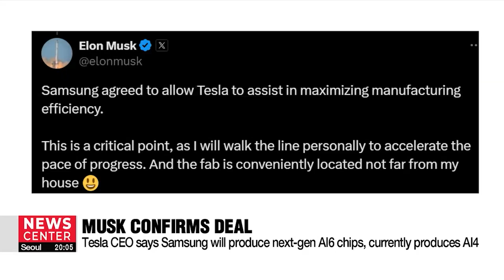Musk says Samsung and Tesla sign US$ 16.5 billion chip supply deal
머스크 "삼성 텍사스 공장서 테슬라 AI 칩 생산할 것"

Samsung Electronics has clinched a landmark 16-point-5 billion dollar deal to supply AI chips to Tesla, a move set to revitalize its struggling foundry division.
Our Moon Ji-young tellu us more.

Samsung Electronics will produce AI semiconductors for Tesla in a new agreement, which could prove to be a game-changer for its currently underperforming foundry division.
In a regulatory filing, the South Korean chip giant announced on Monday that it had secured a 22-point-8 trillion won, or 16-point-5 billion U.S. dollar, chipmaking agreement.

The deal represents 7-point-6 percent of Samsung Electronics' total revenue of 300-point-9 trillion won in 2024, marking it as the largest chip order for a single client secured by the company.
This long-term contract is set to run for more than eight years through the end of December 2033.
The tech giant initially did not disclose the identity of the client or the specifics of the deal, citing "management confidentiality."

Tesla CEO Elon Musk said in a social media post later in the day that Samsung would produce next-generation AI6 semiconductors for the company.
The Korean firm currently produces AI4s, while Taiwan's TSMC manufactures AI5s.
In a reply to a comment, Musk also suggested the deal could be "much more than" the amount Samsung had disclosed.
Following the announcement, shares of Samsung Electronics surged 6-point-3 percent on intraday trading, going above 70,000 won for the first time since last September.
Samsung has been steadily losing ground in certain manufacturing sectors, and
so this record-breaking deal is expected to give a much-needed boost to its foundry division, which has long struggled to catch up with global industry leader TSMC.
Moon Ji-young. Arirang News.

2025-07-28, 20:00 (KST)